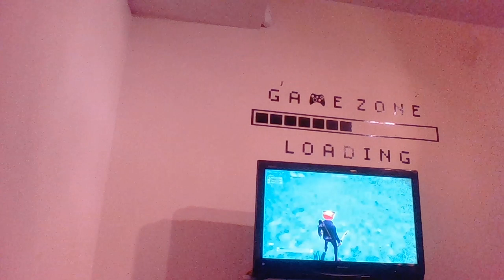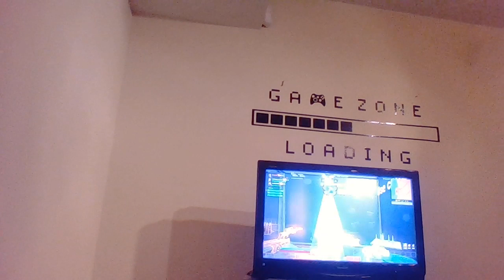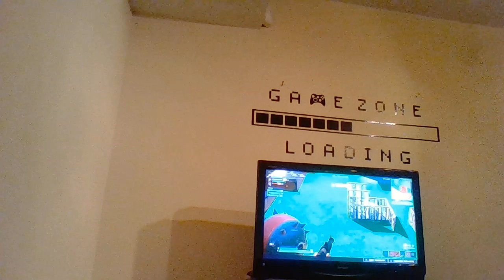Josh Charles theme song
mkwii vid tm